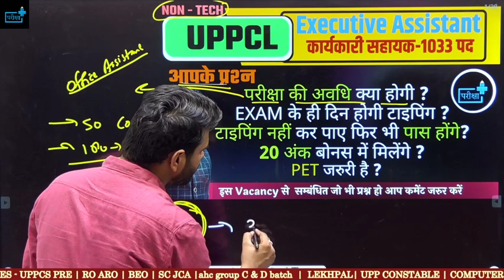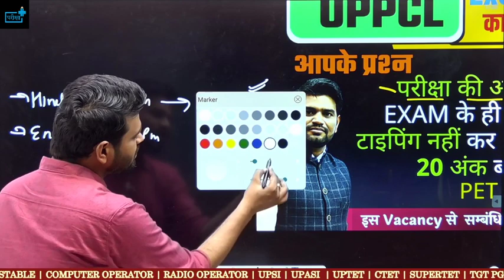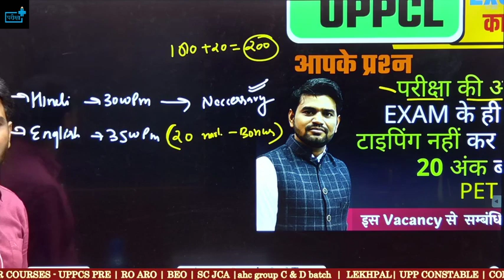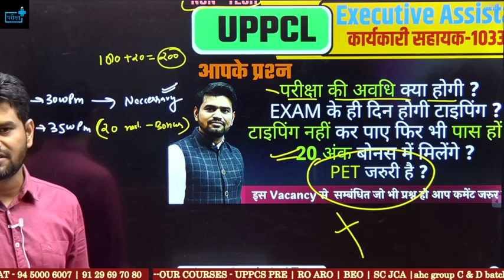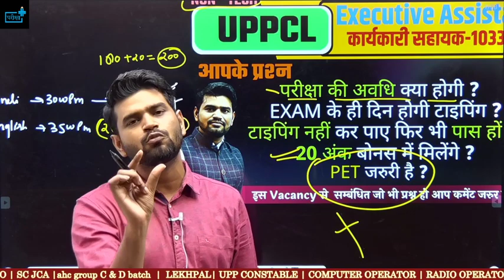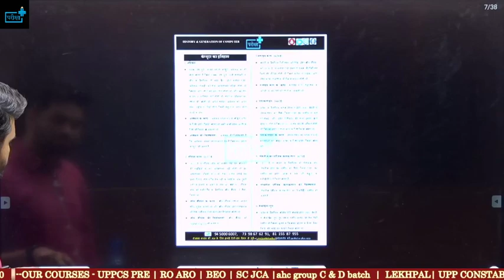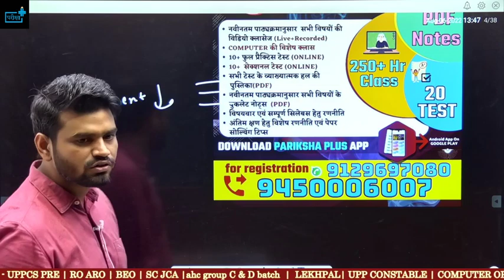UPPCL Executive Assistant - कार्यकारी सहायक typing details , cutoff, 20 marks bonus, pet ?